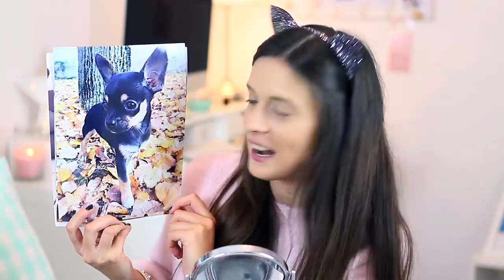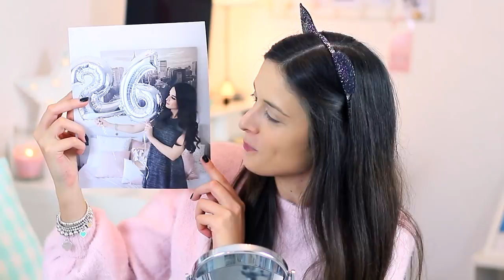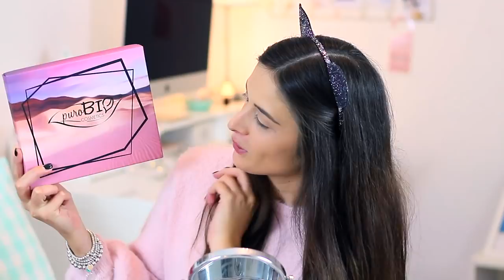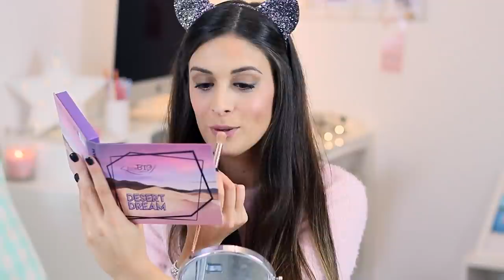AGGIORNAMENTI CASA NUOVA, APRIAMO NUOVI PACCHI - GRWM